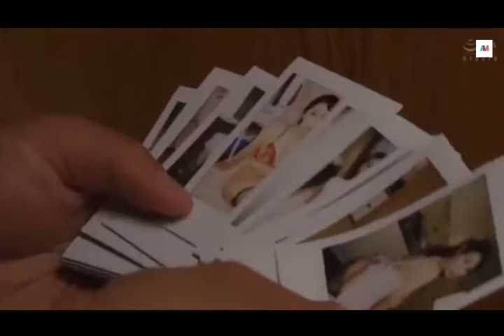Two friends are studying in a room | Step mother talking to her son | Mother & Son love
Hello friends today i am bring a latest video of two friends are studying in a room.